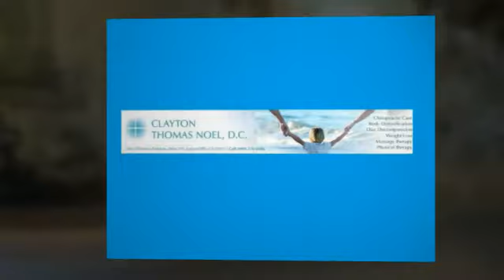Laguna Hills, CA Chiropractic for Hip & Knee Pain Relief -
Laguna Hills, CA Chiropractic for Hip & Knee Pain Relief - Dr. Clayton Thomas Noel, D.C.